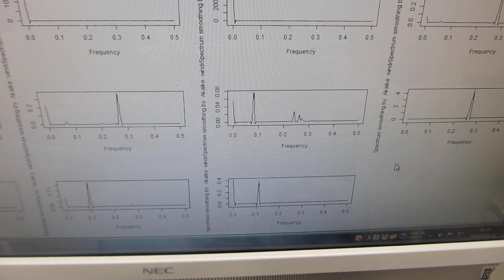超音波の伝搬状態を測定・解析・評価する技術ーー超音波洗浄器の音圧測定実験ーー（超音波システム研究所）